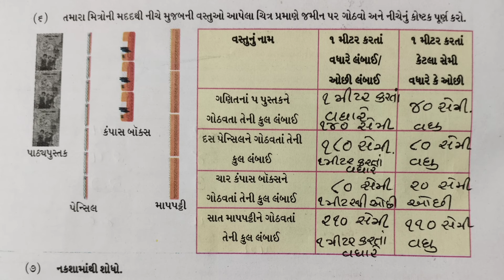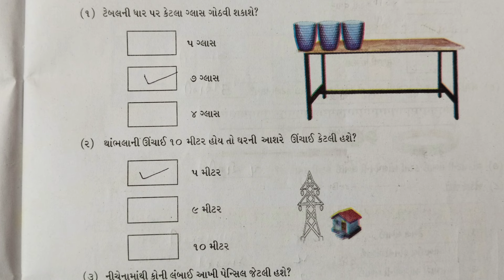Dhoran 3 svadhyayanpothi new bhag 2 |ganit lambu Ane tunku | page 8 to 14